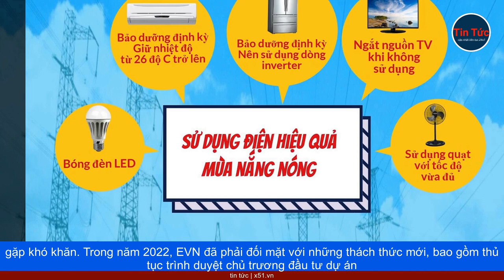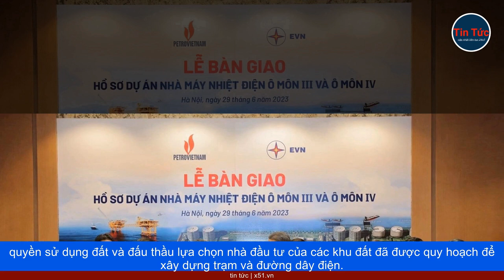EVN ĐỐI MẶT VỚI KHÓ KHĂN TRONG VIỆC ĐẦU TƯ DỰ ÁN ĐIỆN | THÁCH THỨC TỪ NGUỒN VÀ LƯỚI ĐIỆN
Tập đoàn Điện lực Việt Nam (EVN) thông báo rằng họ đang gặp nhiều khó khăn trong việc đầu tư và xây dựng các dự án liên quan đến nguồn và lưới điện, tạo ra những thách thức đáng kể.